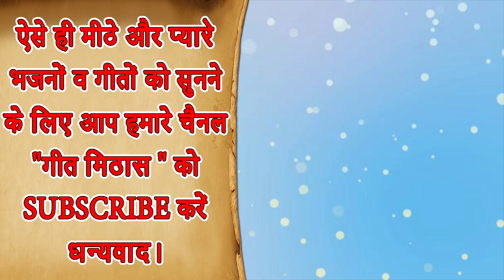माँ के मंदिर में लगा दो टैलीफोन मैं मईया जी से बात करुँगी - Navratri Special Bhajan || Mata Bhajan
Navratri Special - MAA KE MANDEER MEIN LAGA DO TELEPHONE MAIN MAIYA JI SE BAAT KARUNGI (Mata RaniBhajan)

Song Info: -
Title - Ma Ke Mandir Mein Laga Do Telephone Main Maiya Ji Se Baat Krungi

For more Mata Bhajan and Devotional Bhakti Song